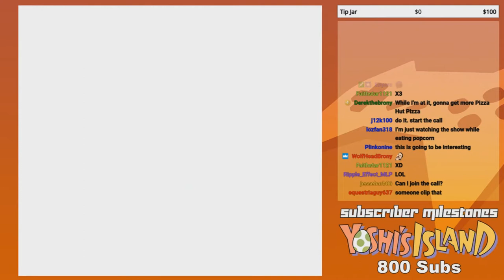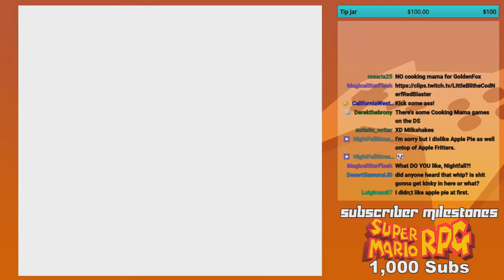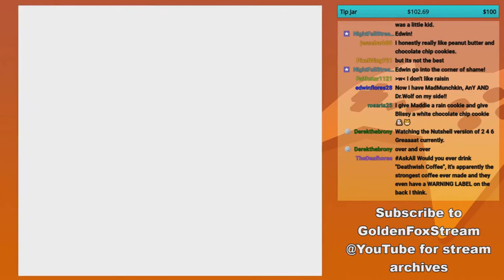August, 2019 Compilation Clip Reel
Yep... this whole Clip Reel was all Pokémon Yellow!

Featured Clips

0:00 - Intro

-Pokémon Yellow-

0:08 - ...lost. Sanity by Dburch01

1:09 - She says Hi Eli! by Ideamaker6161

2:08 - He caught it! by MagicalStarFlash

2:38 - More Eli Rage! by MagicalStarFlash

3:08 - Break Out the Tranquilizer by CaliforniaWestern45

3:59 - Milkshakes by MagicalStarFlash

4:57 - Fight Fire With Fire + Whiplash by CaliforniaWestern45

5:57 - Bite the Glass and Cookie Sacrilege by CaliforniaWestern45

6:58 - White Chocolate Flame War by CaliforniaWestern45

7:58 - High Level Rhydon Wrecked by Derekthebrony

8:26 - Too BDSM?? by MorphiusFM

9:26 - Dice Rigged by MorphiusFM

10:27 - Slots says No to Cold Ones by MorphiusFM

11:22 - Too Many Show Cancellations by MorphiusFM

12:22 - FINALLY! by MagicalStarFlash

12:52 - Golden Fox Erupts by MorphiusFM

13:52 - Defeated by Nikki Minage by MagicalStarFlash

14:13 - Outro